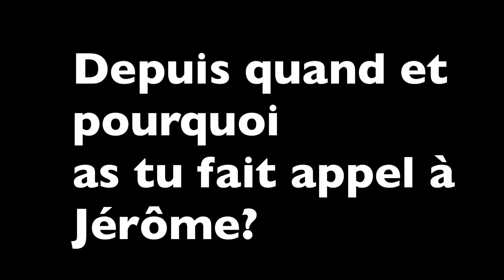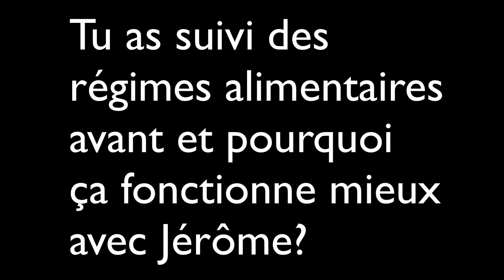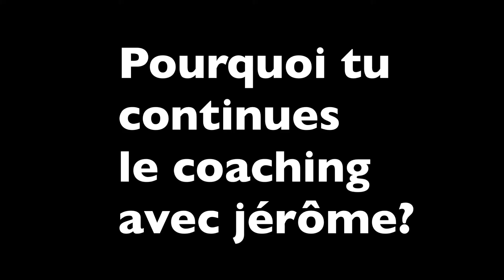🔴TEMOIGNAGE D UNE ABONNEE PREMIUM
Dans cette vidéo je te parle du témoignage de sophie qui suit le programme depuis plus d'un an et qui a pour projet de monter sur une scène de compétition en miss bikini.

▬▬▬▬▬▬▬▬▬ MES PROGRAMMES ▬▬▬▬▬▬▬▬▬

Réservation téléphonique

▬▬▬▬▬▬▬▬▬▬ REJOIGNEZ-MOI  ▬▬▬▬▬▬▬▬▬